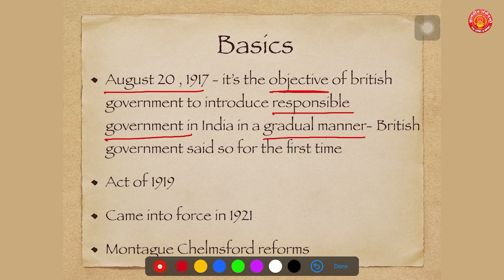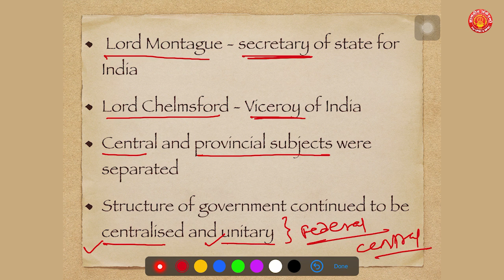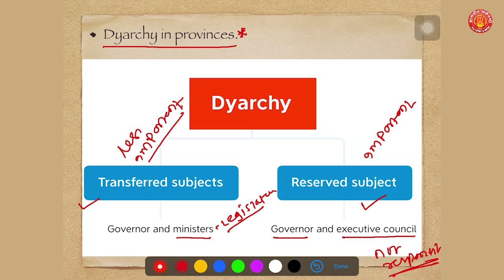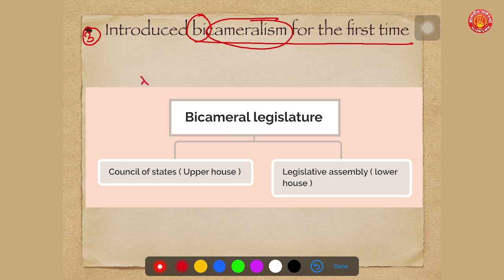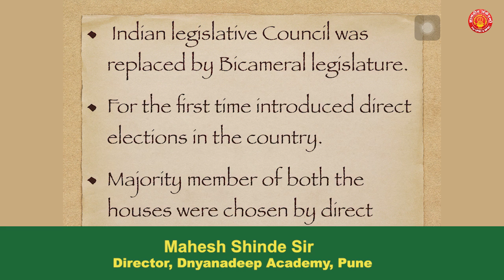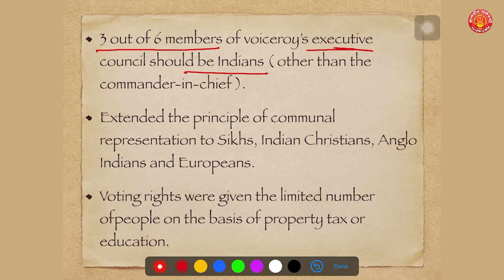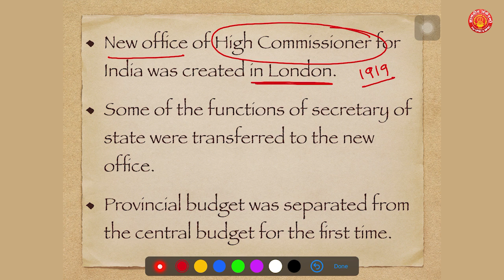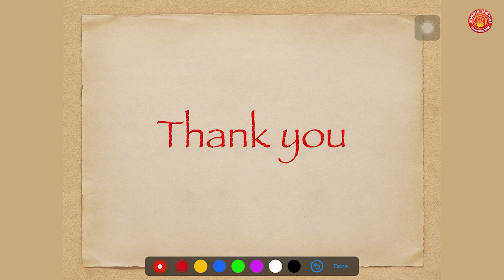Montagu–Chelmsford Reforms Act 1919 - (M. Laxmikanth Book)(UPSC PRELIM) Mahesh Shinde Sir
Hello everyone.
We are starting a Brand new series to simplify Polity.
It is an INDIAN POLITY From M. Laxmikanth Book. This series will help you in the understanding polity in a very simple lucid language. It will help you in solving questions related to UPSC civil service examinations, banking, staff selection, commission, and other various important national examinations.
Today in this video will be learning about, Indian Polity historical Councils Act 1919